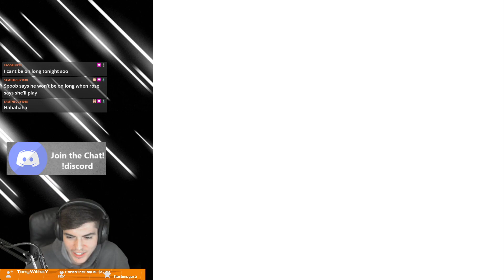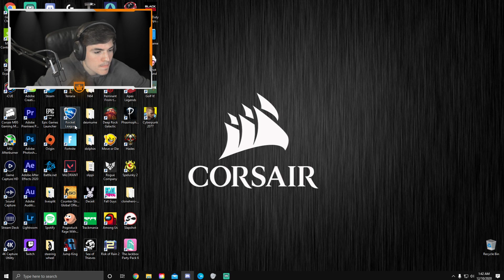MARIO PARTY, DUCK GAME AND MINECRAFT! December 9th